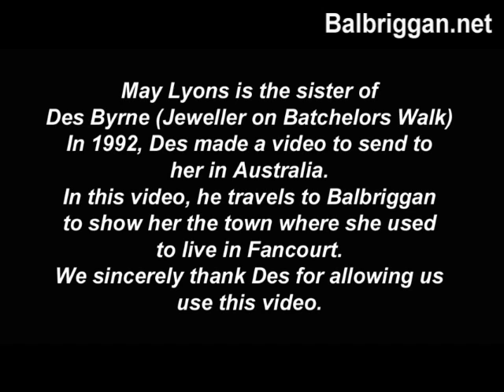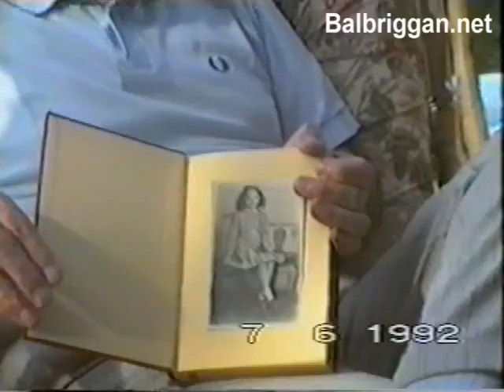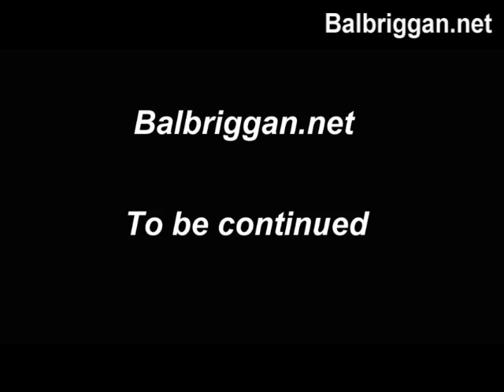Balbriggan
Take a trip with Des Byrne